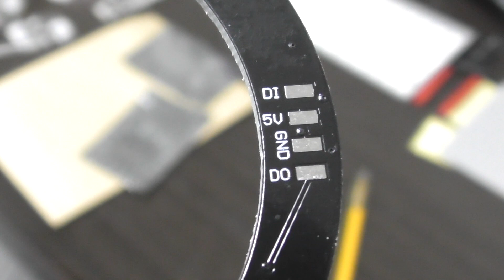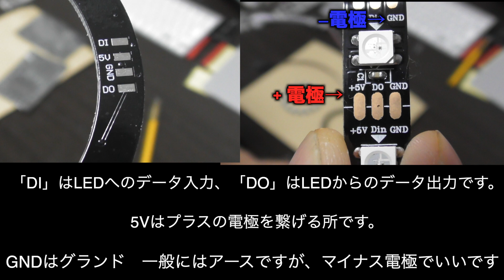LEDリングライト レビュー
LEDリングライト　購入したLEDリングの配線方法など、詳しく載せてます。
ぜひおうちでこのリングを使ったものを作ってみてはどうでしょうか？

WS2812B 16LED 5V 円形 リング フルカラー シリアルLED アドレッサブルLED

DZYDZR 2 PCS 1m 5V USB to DC 5V 男性5.5 x 2.1mmアダプタケーブル電源ケーブルDC延長コード

WS2812B WS2811用 LED 簡易 コントローラー USB

エブリデハロウィン（LEDパレードも参加してるチンドン屋ユニット）

出演
⭐️とくダネ！
⭐️NHK72時間
⭐️ageha Halloween 2015優勝（賞金４０万円）
⭐️SHIBUYA オトナハロウィン2015準優勝
⭐️ESPRIT 六本木 2016 準優勝（賞金１０万円）
⭐️青木隆治握手会MC
⭐️似顔絵師カッキー記念会出演
⭐️結婚式出演

面白かった応援したいと言う方は、グットマークぽちり

Googlemap

なお
お仕事や　コラボの依頼は、

メールのタイトルに『YouTubeお仕事依頼』もしくは、『コラボ依頼』と書いて、

日程、場所　お仕事内容　企画詳細を送ってください

イタズラや誹謗中傷などのメール＆コメントは、スルー並びに削除させて頂きますので、予めご了承ください。
※許可なくこのチャンネルの動画、音声の無断転用並びに二次利用は厳禁です。